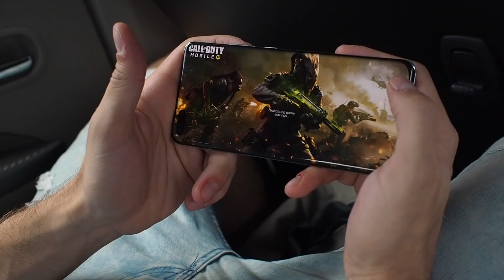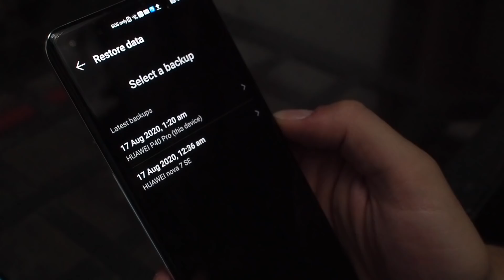I FLEW TO PENANG JUST TO EAT KUEY TEOW! 🤣 🙉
Yes that's right! Everyone tells me that Penang has the best Kuey Teow!
So I thought I would see if they were right and booked a flight to Penang to try some! Have you tried Kuey Teow in Penang yet!??